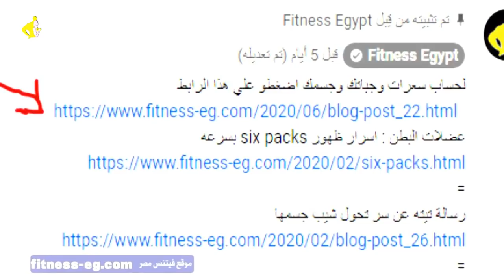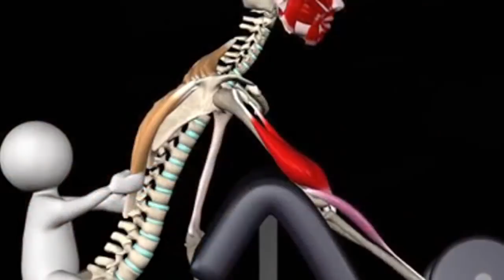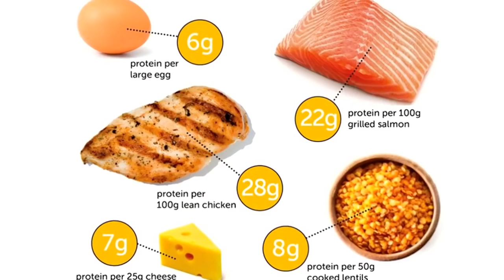تمارين البطن في البيت للمبتدئين واهم النصائح لعمل شيب بالتمرين في المنزل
اسهل خمس تمارين للبطن في البيت
في الفيديو دا هشرحلك اسهل خمس تمارين بطن تقدري تعمليهم في البيت بسهوله
التمارين هتكون سهله وبسيطه عشان المبتدئين , ودا بناء علي طلباتكم في التعليقات
لكن عشان توصلي لبطن فلات بدون دهون فدا مش هيحصل بالتمارين بس , لازم حجات تانيه اهم بكتير من تمارين البطن , هشرحهالك في نهاية الفيديو , فبلاش تهتمي بالكام تمرينه دول وتنسي الاهم من التمارين